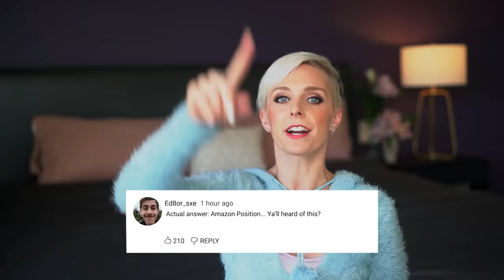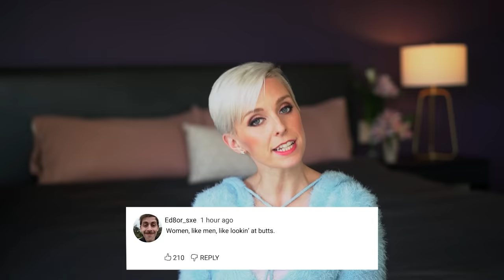5 Reason Why Women Watch Porn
Your wife or girlfriend is watching porn behind your back. Like, on the regular. Chances are, she’s one of the nearly thirteen MILLION American women who look at porn at least once a month. After this video, you’ll know exactly how porn changes a woman’s sex life, how porn changes what women expect of men, and why women watch porn to begin with.💋LEGENDARY LOVER: BE THE BEST SHE WILL *EVER* HAVE (SHE COMES TOO)💋

🚨MY NEWEST MASTERCLASS🚨 Yoni Massage: Unlocking Ultimate Pleasure (with LIVE Demos)💦

00:00 Start
01:21 Hi! I am Caitlin V/Fuzzy Human Being
04:09 Do Women Watch for the Same Reasons as Men?
04:30 Top 4 Reasons Women Watch Porn
07:47 5 Ways that Porn Changes a Woman's Sex Life
12:06 Porn and Pizza Guys?